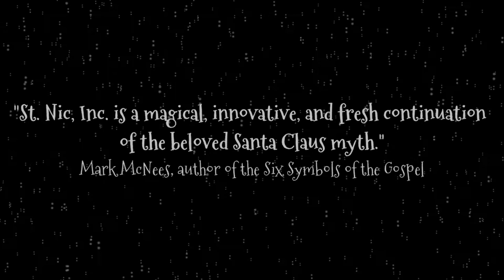St Nic, Inc. by SR Staley Official Book Trailer from SYP Publishing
Will the DEA ruin Christmas forever?

Nicole and her allies are in a race against time to keep their billion dollar global enterprise—and the hopes of millions—alive in this adventure. Her company ensures toys arrive at the homes of millions of children and families from their secret enclave above the Arctic Circle. It also serves as a haven for Little People, hoping to escape the everyday discrimination of mainstream society.

The North Pole is thrown into jeopardy when an arctic accident thrusts two explorers into their midst. The town's residents are convinced Peter and his partner are spies. Ambitious DEA agents hope they can follow the money trail to close down what they suspect is one of the world's most sophisticated drug cartels.

"SR Staley's whipped up a fast-paced tale that will keep you on the edge of your recliner from its opening paragraphs to the climax at its end. If it was a movie, it would be a thriller with a happy ending and egg(nog) on all the right faces"
Lawrence W. Reed, President, Foundation for Economic Education